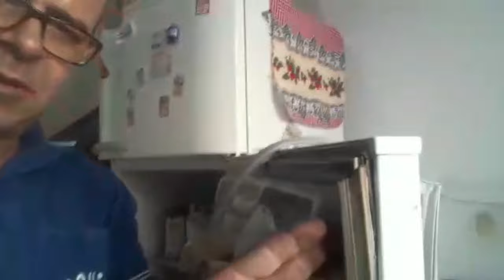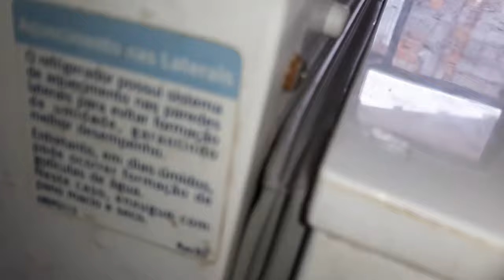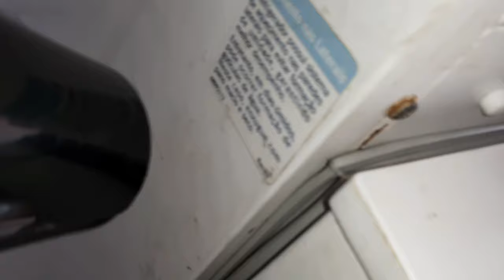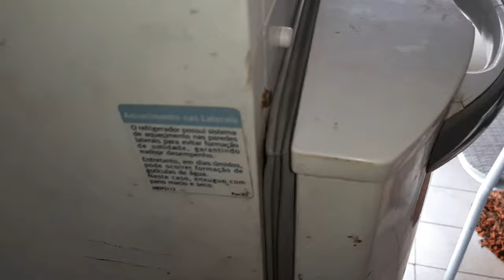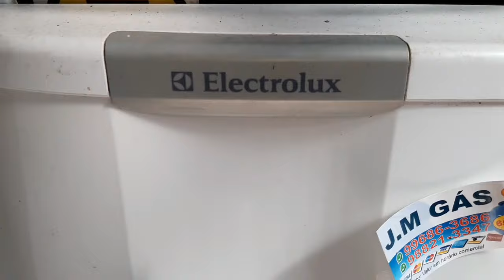COMO TROCAR BORRACHA (GAXETA) DE GELADEIRA.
Faça você mesmo a troca da BORRACHA da sua geladeira. De qualquer marca e modelo.